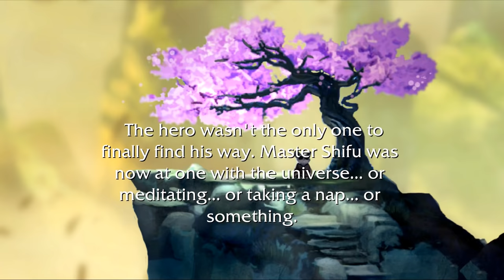Kung Fu Panda (video game) - ALL BOSSES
Kung Fu Panda the video game all boss battles gameplay guide and game ending with cutscenes
Boss List
00:00 Leader of the Blackhoof Boar Clan
02:25 The Juggernaut
08:00 Leader of the Blackhoof Boar Clan (2nd fight)
10:01 Crocodile Sergeant
12:54 The Great Gorilla
14:49 The Wu Sisters
16:20 Tai Lung
25:17 Great General Ox
26:36 Great General Ox (2nd fight)
27:58 Tai Lung (final fight)